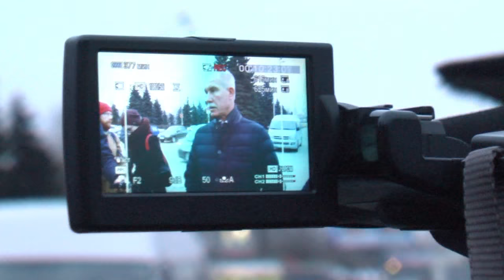Транспортные ворота Ульяновска преображаются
Первое, с чем знакомятся прибывающие в город гости, - это транспортные ворота населённого пункта. Так обычно называют вокзалы, аэропорты, автобусные станции… И от того, какое впечатление сложится у приезжих от них, во многом зависит и общее представление о городе. Хорошее или не очень.